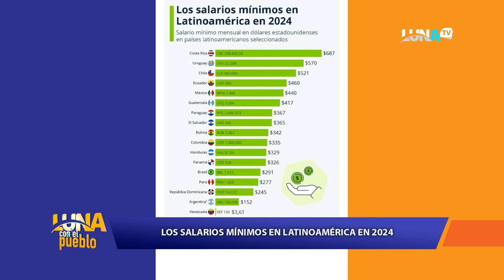Roberto Tineo truena contra Marino Zapete, Altagracia Salazar y Huchi Lora …